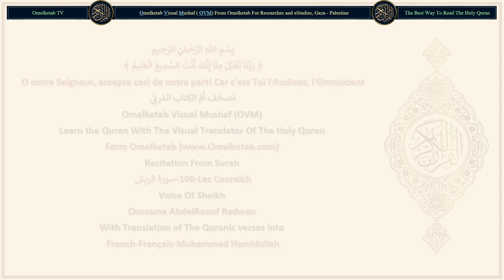106 Les Couraïch سورة قريش French Français Muhammad Hamidullah Radwan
106-Les Couraïch-سورة قريش-French-Français-Muhammad Hamidullah-Radwan... [A cause du pacte des Coraïch,(1)A cause du pacte des Coraïch,(1)De leur pacte [concernant] les voyages d'hiver et d'été.(2)Qu'ils adorent donc le Seigneur de cette Maison [la Ka'ba],(3)qui les a nourris contre la faim et rassurés de la crainte!(4)]

Surah Name: 106-Les Couraïch-سورة قريش
Language: Arabic & French - Français
Translator